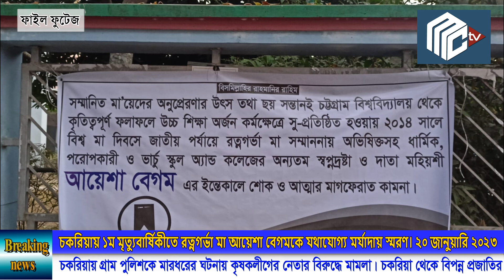চকরিয়া প্রথম মৃত্যুবার্ষিকীতে ররত্নগর্ভা মা আয়েশা বেগমকে যথাযোগ্য মর্যাদা স্মরণ। ২০ জানুয়ারি ২০২৩